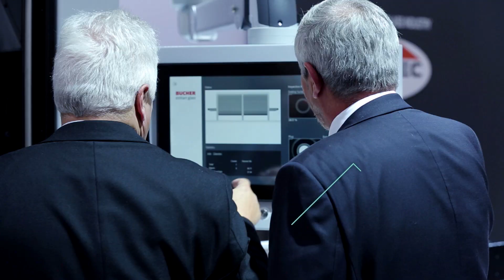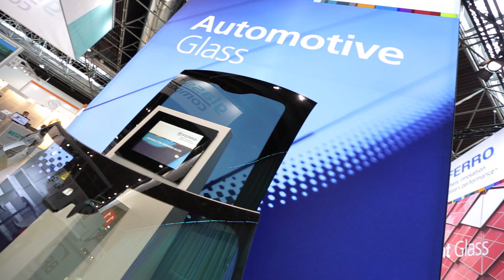GLASSTEC 2018 TRAILER